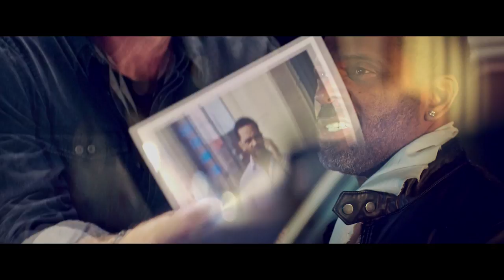Acts Of Violence - Trailer (2018) | Bruce Willis, Cole Hauser, Shawn Ashmore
When his fiancee is kidnapped by human traffickers, Roman (Ashton Holmes) and his ex-military brothers set out to track her down and save her before it is too late. Along the way, Roman teams up with Avery (Bruce Willis), a cop investigating human trafficking and fighting the corrupted bureaucracy that has harmful intentions.